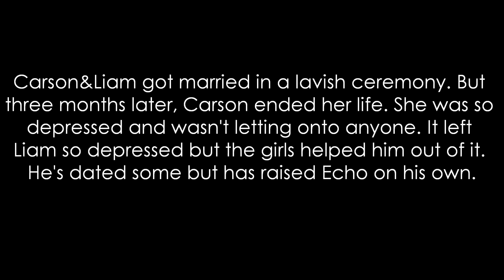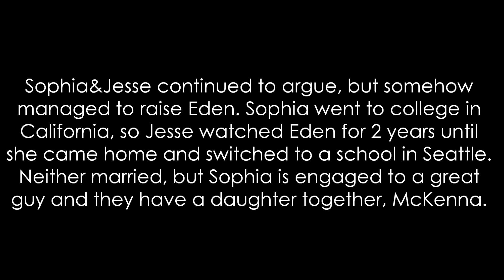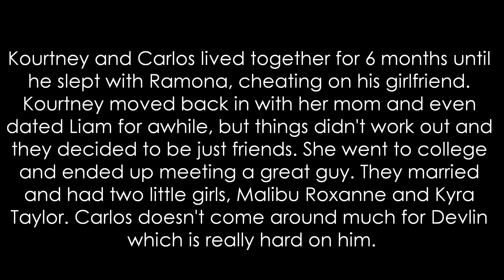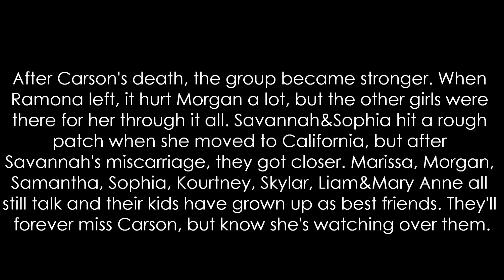Support Group Epilogue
A lot of people told me NOT to end this but honestly I just wasn't feeling this story anymore. I had a few more episodes written out but after that I was kind of stuck. I might do a spinoff with their kids as teens but that's so overdone and I'm not sure if you all would be interested in that. Let me know.